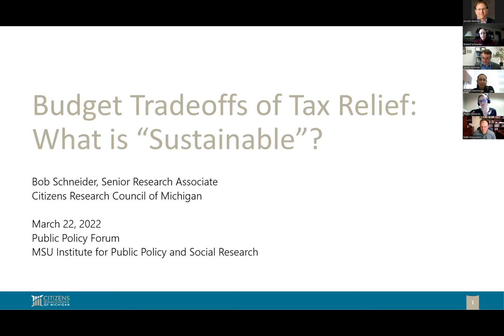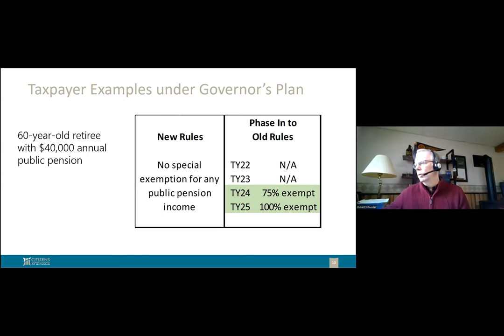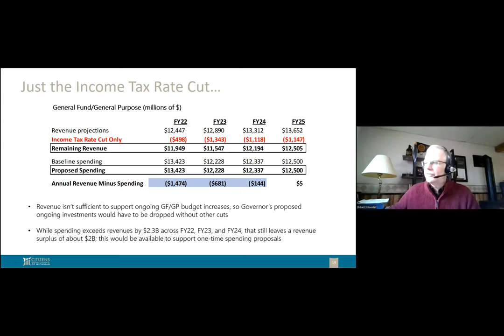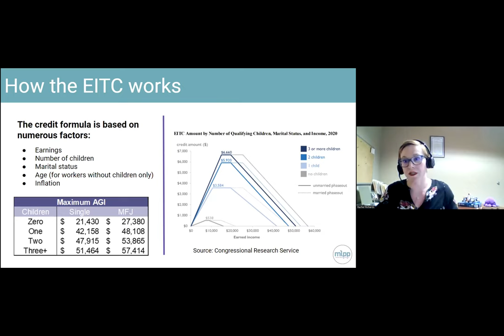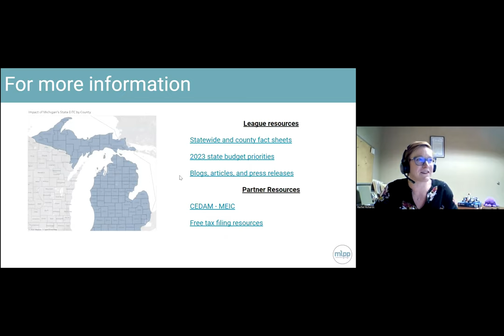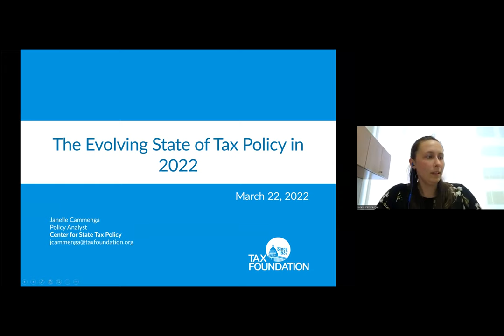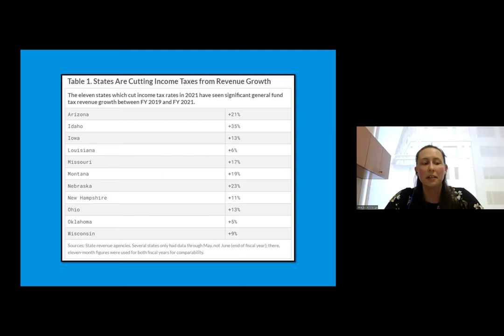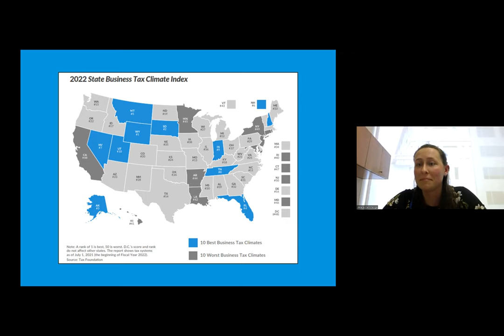The Future of Michigan Taxes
With higher-than-expected revenue forecast for the coming year, tax cuts have become an important part of the Fiscal Year 2023 budget discussion. The Michigan Senate and House have already passed versions of an income tax cut and proposals to expand the state's Earned Income Tax Credit (EITC) and repeal the so-called “pension tax” are on the table. And, an initiative to cut the state gas tax has recently been announced to combat the rising cost of gasoline. IPPSR's March 2022 Public Policy Forum asked four experts to review, evaluate and analyze some of the current proposals and future tax needs. Our speakers are:
    Robert Schneider - Senior Associate - State Affairs, Citizens Research Council of Michigan
    Rachel Richards - Fiscal Policy Director, Michigan League for Public Policy
    James M. Hohman - Director of Fiscal Policy, Mackinac Center for Public Policy
    Janelle Cammenga - Policy Analyst, Tax Foundation

Today's hosts are IPPSR Director Dr. Matt Grossmann and IPPSR Associate Director Arnold Weinfeld.